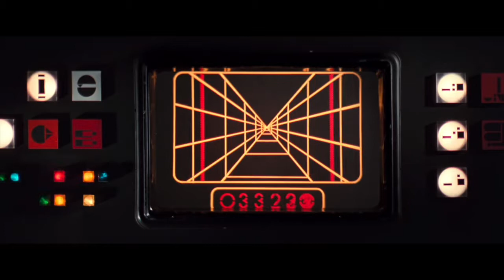What does BBY mean in Star Wars?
BBY and ABY are vital to dating important events in Star Wars as well as knowing what era we're talking about with all these new shows, like Andor, that are coming out. Join us and learn!

The Andor show takes place in 5 BBY. Rogue one takes place in 0 BBY. What do these dates mean and how do they relate to events in Star Wars? BBY stands for before the Battle of Yavin. The Battle of Yavin refers to the climax of the original Star Wars film, where the Death Star threatens to blow up the rebel base of Yavin 4. Events taking place after the Battle of Yavin, are fittingly named ABY. Revenge of the Sith takes place in 19 BBY and The Mandalorian takes place in 9 ABY, to give you some examples. BBY and ABY, can be looked at like BC and AD in the real world.